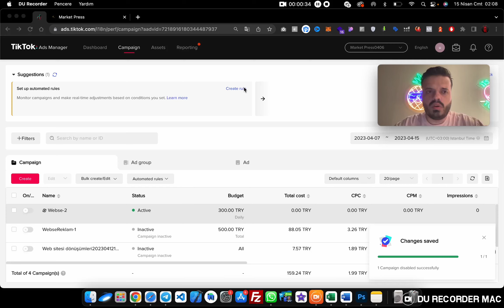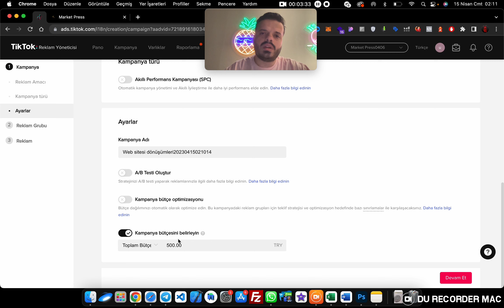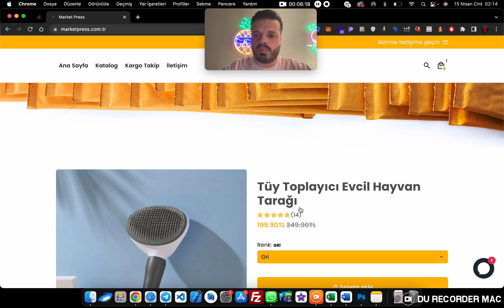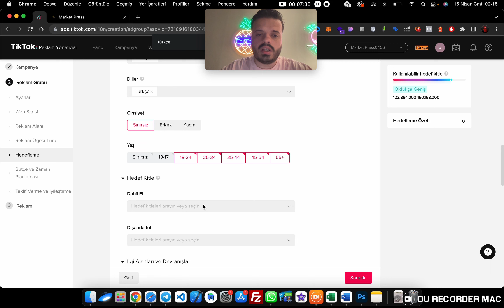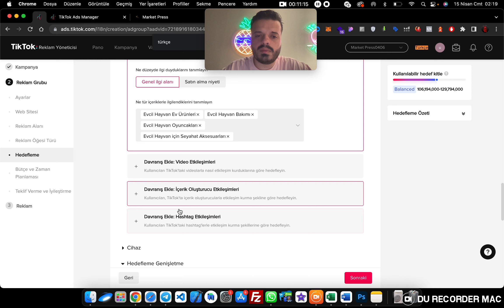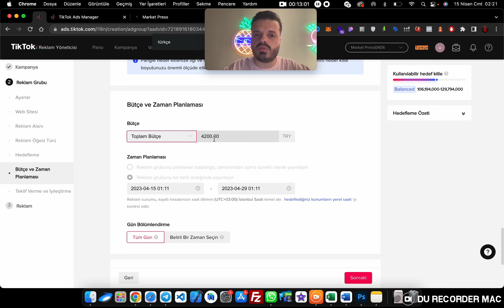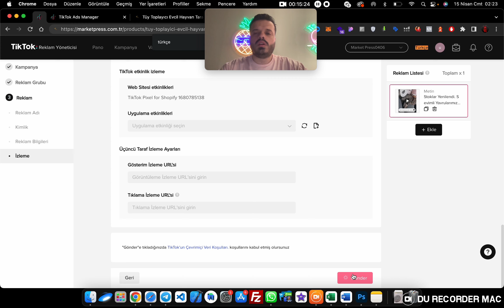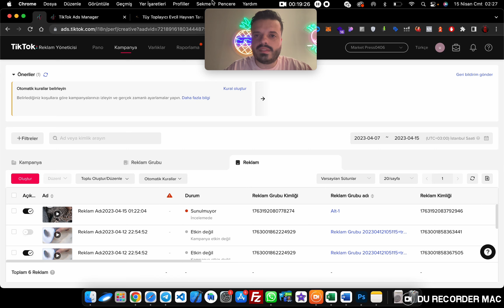PARA KAZANDIRAN EĞİTİM - Tiktok Ücretsiz Reklam Eğitim Serisi 2. Tiktok Ads - Dönüşüm Reklamı!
Tiktok Dönüşümlü Web Site Reklamı Nasıl Verebilirim?

TikTok'ta dönüşümlü web site reklamı vermek için öncelikle TikTok Reklam Hesabı oluşturmanız gerekiyor. TikTok Reklam Hesabı oluşturmak için, TikTok Business web sitesine giderek kaydolabilirsiniz. Kayıt işlemi tamamlandıktan sonra, reklam kampanyanızı oluşturmak için TikTok Reklam Yöneticisi'ni kullanabilirsiniz.

Dönüşümlü web site reklamı vermek için aşağıdaki adımları takip edebilirsiniz:

TikTok Reklam Yöneticisi'nde kampanyanızı oluşturun ve "Bağlantıya Tıklandığında" seçeneğini seçin.

Kampanyanız için hedef kitlenizi belirleyin ve bütçenizi ayarlayın.

Dönüşümlü web site reklamınız için uygun bir görsel veya video içerik oluşturun. Görsel veya video içerik, ürününüz veya hizmetiniz hakkında bilgi verirken ilgi çekici ve dikkat çekici olmalıdır.

Reklam metninde, ürün veya hizmetinizin özelliklerini ve faydalarını vurgulayın. Ayrıca, çağrıyı harekete geçirmek için net bir çağrıda bulunun.

Reklamınızın hedef kitlenize uygun yerlerde görüntülenmesi için hedefleme seçeneklerini kullanın. TikTok, hedefleme seçenekleri arasında ilgi alanları, cinsiyet, yaş aralığı, konum ve dil gibi özellikleri sunar.

Reklamınızı inceleyin ve onaylamak için gönderin. TikTok, reklamınızın onaylanmasından sonra, dönüşümleri izlemek için bir piksel veya izleme bağlantısı ekleyebilmenizi sağlar.

TikTok'un reklam hizmetleri hakkında daha fazla bilgi edinmek için TikTok Business web sitesini ziyaret edebilirsiniz.